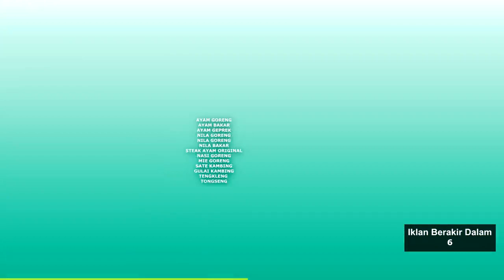PASAR SLOGOHIMO || WONOGIRI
Explore Pasar Tradisional Slogohimo, Wonogiri, Jawa Tengah,. Indonesia